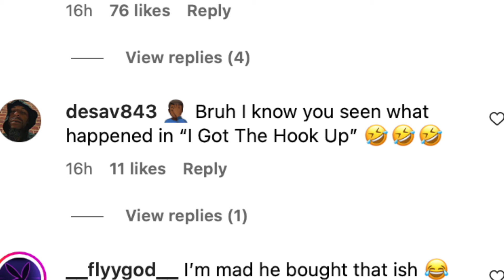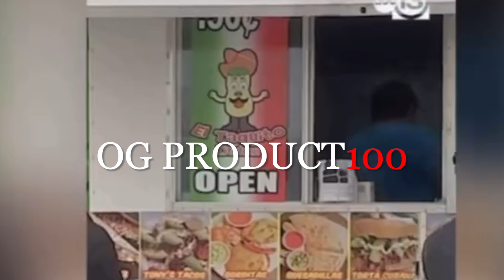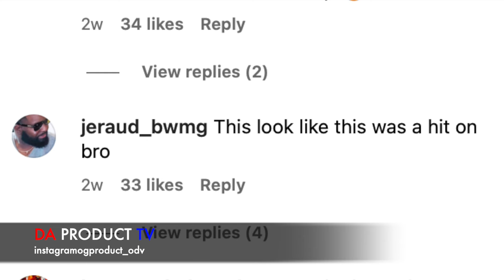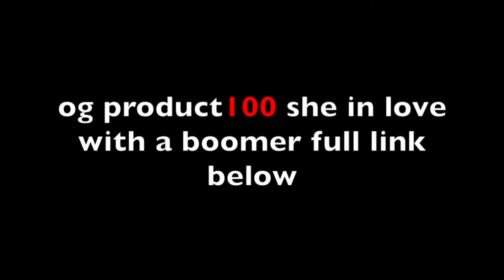1 K^LL3D In Houston Texas Master P Gets C*NFR0NT3D By Houston Og